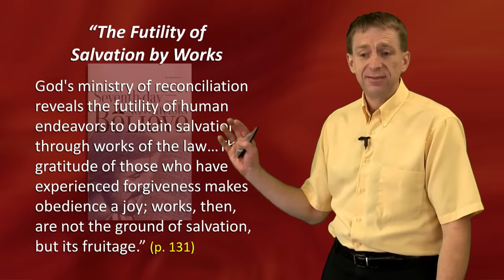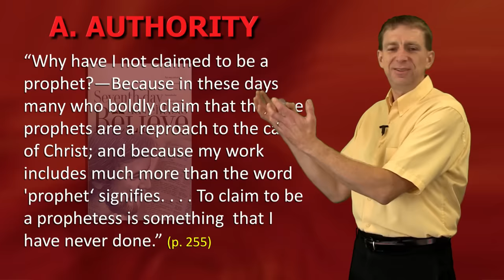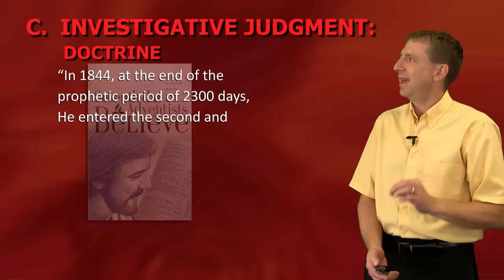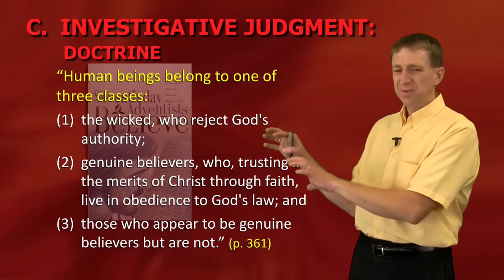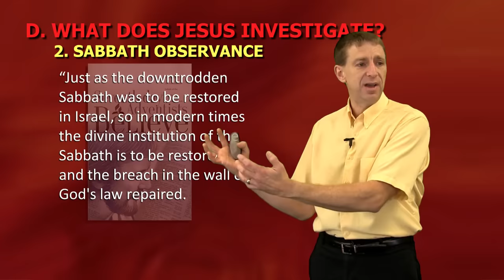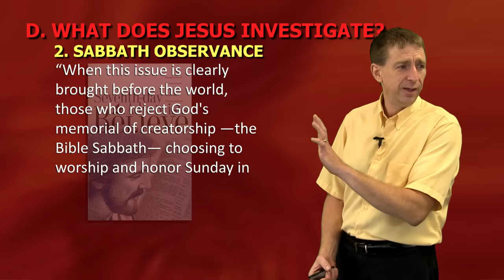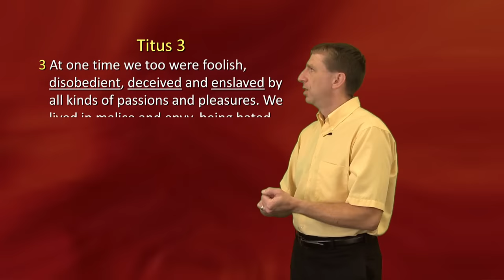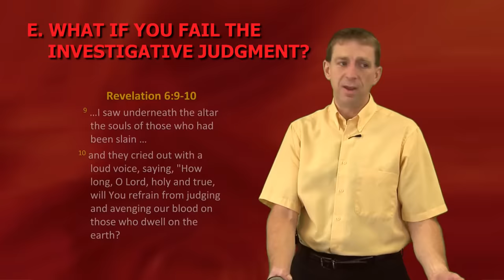The Doctrine of the Seventh-day Adventists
Most Christians are aware that the Seventh-day Adventists are different because they attend church on Saturday. Is this the only difference between them and evangelicals? No! Tim Martin discusses several important doctrines that Christians need to know about their Adventist friends.